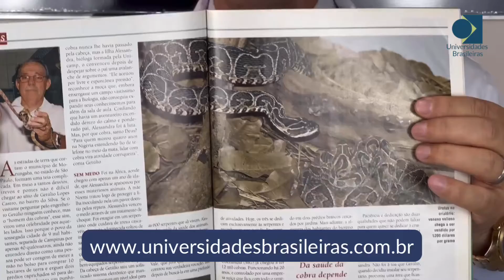REVISTA GLOBO RURAL VENENO DE SERPENTES VALE MAIS QUE OURO ZAP 15 9.9636.1130